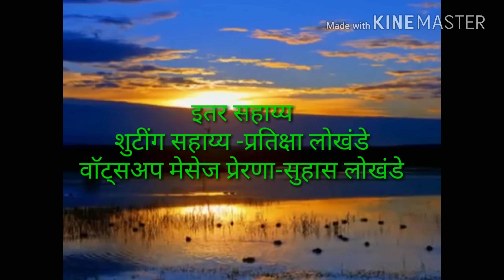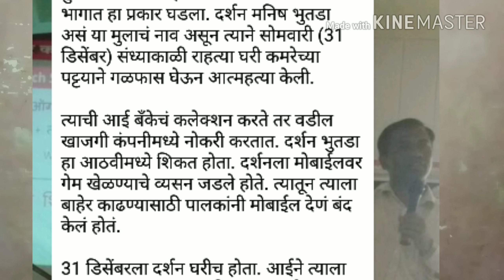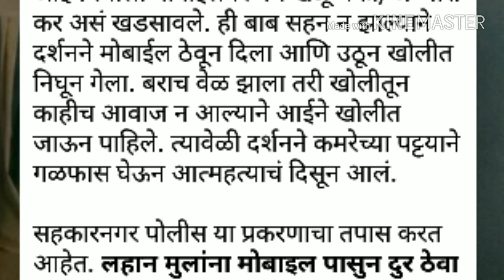मोबाईलने घेतला बळी